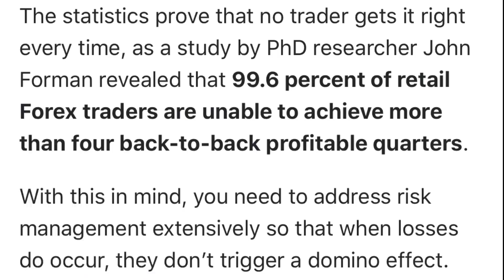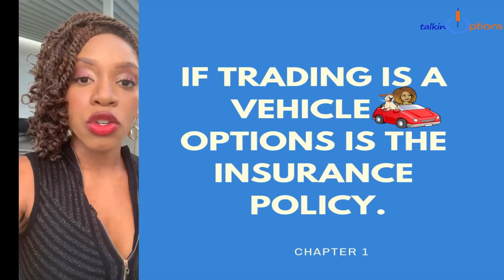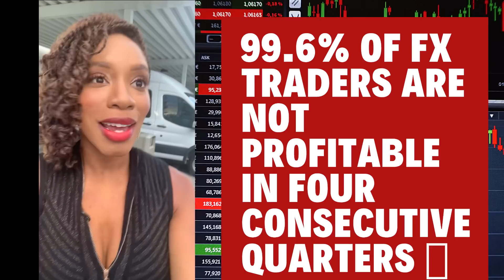Is IML A FOREX SCAM?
The common question is... Is IML a scam? Well, if they are promising you high profitabilty trading Forex then YES! The reality is, 95% of forex traders blow their acounts. But a more intuitive number helps me ask a better question. 99.6% of FX traders have NOT been PROFITABLE in four consecutive quarters. Sooo. HOW ARE ALL THESE PEOPLE POPPING UP SAYING THEY'R EPROFITABLE TRADING tFOREX??
Issa LIE. Most traders, especially those who day trade forex, are NOT profitable. How can I prove it? Tell your FX guru I'll pay $500 to see their broker statements for the last 4 consecutive quarters. Most IML traders havet even known about FX for a YEAR. LOL.

Don't fall for the same bait ppl. Most of the info they teach in that course is on Google for free.

If you want it put together for you, I have a mini course for $27 on FUTURES OPTIONS. Another way to trade, entirely better than Forex and I can and will explain why in the course too.

Here at Talkin’ Options we give you a better option than the option you had before. While that sounds great, I can prove it: options trading. Options trading is gift to every forex trader’s nightmares: the power to trade REGARDLESS of direction and hedge losing trades. And don’t get me started with power of collecting premium. Here at Talkin Options we provide the retail trader with the benefits of options trading and strategies anyone can implement to use options and grow an account. Now, options trading isn’t the simplest riddle to solve which is why you need an interpreter not another teacher. Well, join the movement and learn with me along the way how to Talk Options.

Broker & Platform : TD Ameritrade with ThinkorSwim  ⠀⠀⠀⠀⠀⠀⠀⠀⠀⠀⠀⠀  ⠀⠀⠀⠀⠀⠀⠀⠀⠀⠀⠀⠀